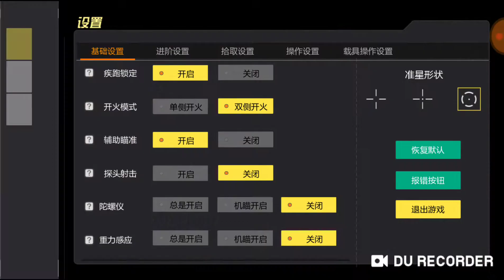MILLET shooter battlefield